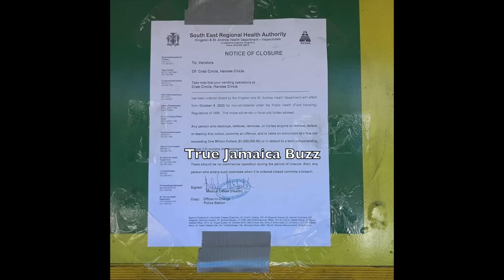CRAB CIRCLE Vendor ALICE & The MINISTRY Of HEALTH Get EXP0$3D As FULL-0F-$H!T Just LIKE THE CRABS